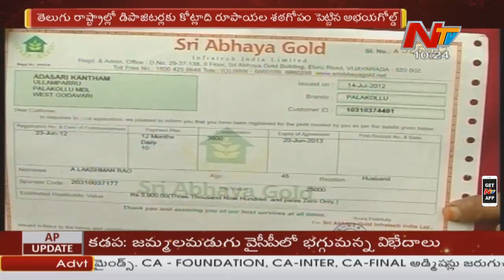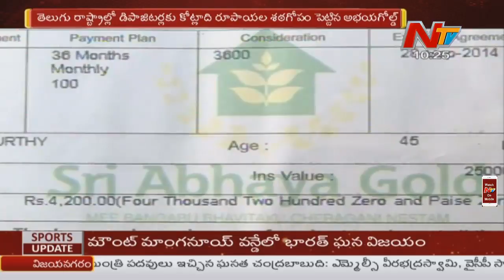Abhaya Gold Scam : CID Arrested MD Srinivas Rao | NTV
NTV Live | NTV Telugu Live | NTV Telugu News LIVE
NTV Live || NTV Telugu Live || NTV Telugu News

Meda Mallikarjuna Reddy Joining YSRCP

Welcome to NTV Live Telugu (HD) on YouTube. Are interested to see diverse programs such as news bulletins, current affairs, talk shows, soap operas, educational, religious, politics related programs, drama, movie, reality shows, and other entertainment programs. Our YouTube channel has all this and more. let us know what you think by leaving a comment.

NTV is an Indian regional Telugu news channel launched on August 30, 2007, along with South India's most popular devotional channel Bhakti TV  by Rachana Television Private Limited (RTPL). Later Rachana Television Private Limited Launched  Vanitha TV Which is a  women-centric channel focuses on the welfare and empowerment of women. NTV stands for Next Generation TV with a tagline Prathikshanam Prajahitham. NTV had a glorious launch with a fleet of DSNG vans, said to be the country’s first regional channel to have such a fleet at that time, continues to maintain excellence in news gathering and broadcasting and Telecast 24x7 Regional, National and International News, latest trending News and political News all over the world and watched in many countries and NTV is one of the leading regional channels..NTV has its wings spread all over the world to deliver the truth and trustful news than any other news networks. NTV delivers not only breaking news and political News but also Exclusive Interviews and Special Events.

ntvtelugu.com - Breaking News Updates On Telangana Elections

News Headlines:
*Priyanka Gandhi Takes the political plunge
*Goyal gets a temporary charge of the finance ministry, may present budget
*Railways will hire 2,3 Lakh staff in 2 Years: Piyush Goyal
*Rahul appoints Priyanka as Congress general secretary
*Delayed start for CRZ regime in Kerala
*Child lock in cabs will be disabled in 3 months
*Reliance Jio bags mega CUG contract from Indian Railways
*TG Venkatesh predicts TDP-JSP tie-up
*Investors’ meet a grand success: CM K. Palaniswami
*Karmapa says India didn't issue visa to him
*Collegium best system, but needs tweaking: Justice Lokur
*CBI books ex-CMD of AI for misusing position
*RTC JAC declares stir from Feb. 6
 *CBI books ex-AI chief on graft charge